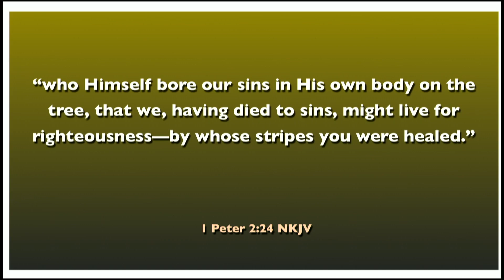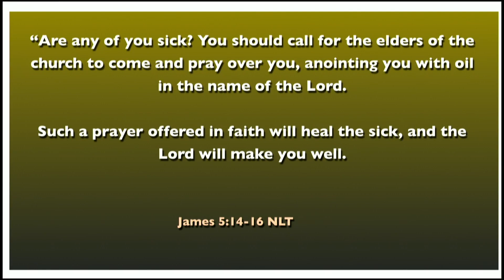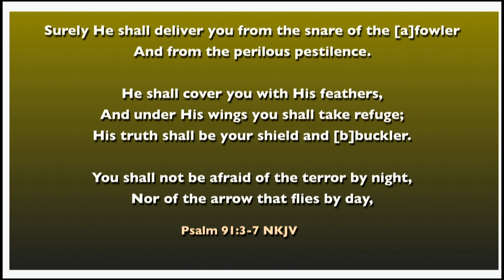Healthy Body, Happy Home//The Picture Perfect Life-Part 2